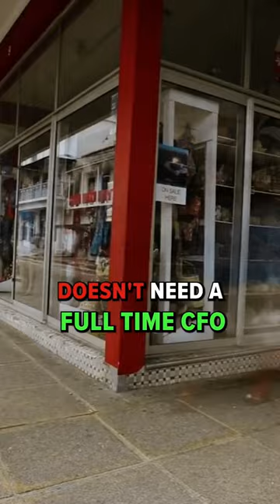⬆️ Level up your business accounting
🎙️ Excited to have John Hannum from PPS Solutions on the podcast today!

We discuss the importance of having a fractional CFO for small businesses and how it can lead to better valuations and financial decision-making.